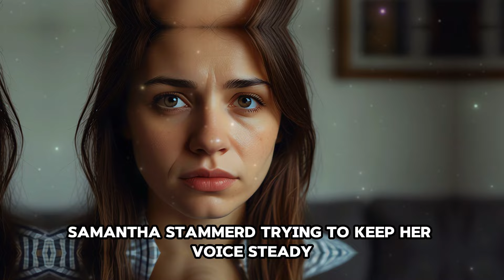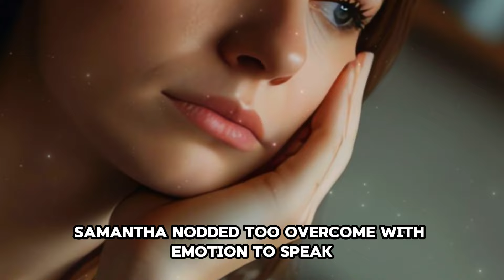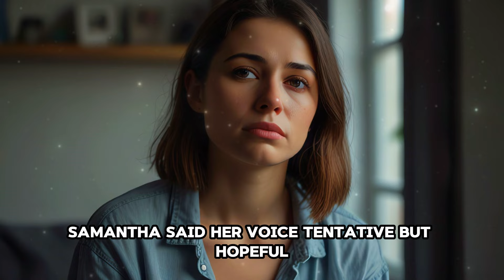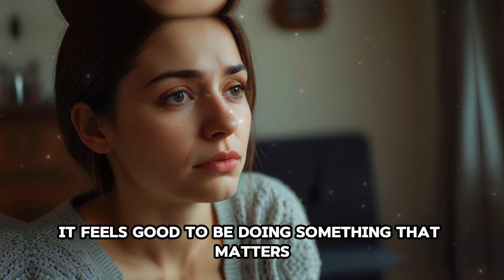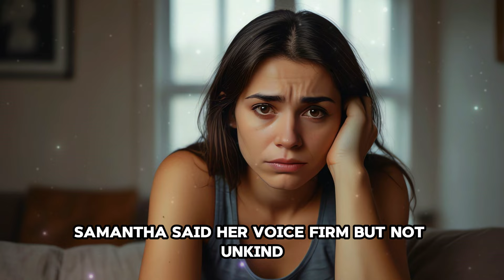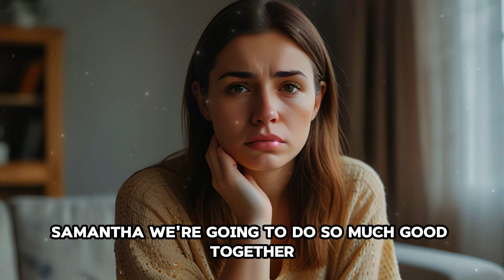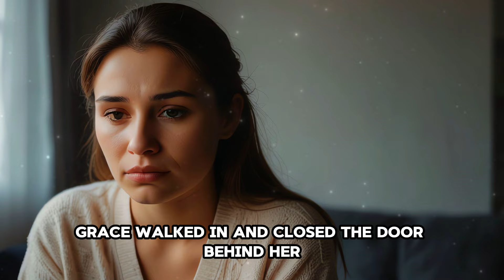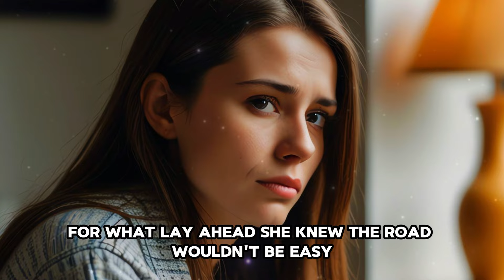A New Girl Moved In With Us. She Ruined My Career And Took My Husband Away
In this touching video, we follow the story of Samantha, a woman who lost everything: her job, home, husband, and the support of her family. Left on the streets with nothing, she had to start her life over from scratch. But thanks to her kindness and inner strength, Samantha finds support among new friends who help her recover and build a new, happier life. She faces challenges, lets go of the past, and discovers her true calling in helping others. This inspiring story shows that even in the darkest times, there is always a way to find light and begin anew.